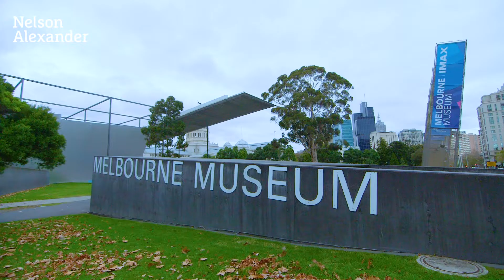107 Princes Street, Carlton For Sale by David Vaughan of Nelson Alexander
or call David Vaughan on 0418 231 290

Gracing the Carlton landscape for nearly 150 years, this historic mid-Victorian terrace provides a haven of privacy and tranquillity offering instant inner-city enjoyment along with scope to enhance and expand (STCA). Beyond its eternally-attractive facade, the home's inviting interior comprises two double bedrooms (both with large built-in robes) and updated bathroom, open lounge/meals area and well-appointed kitchen complete with stainless steel cooking appliances and Miele dishwasher. Other features include ducted heating, ceiling fans (both bedrooms), internal laundry, plus a paved rear courtyard with high fences for added privacy and secure off-street parking via Victoria Place behind. Walking distance to a choice of tram lines, Carlton Baths, Lygon Street's renowned cafes and cosmopolitan shopping precinct, as well as easy access to Carlton Gardens, hospital precincts and Melbourne University.